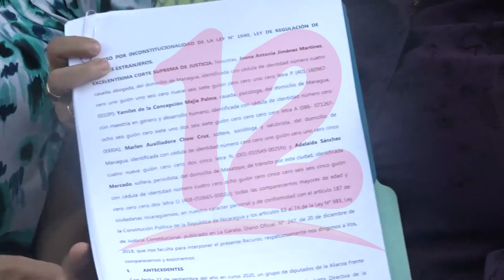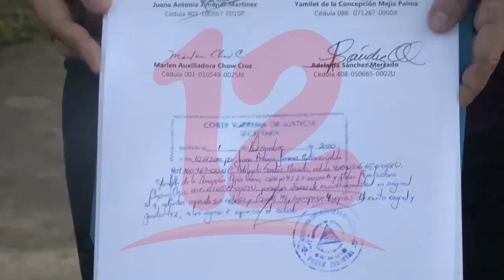Interponen recurso por inconstitucionalidad contra ley de agentes extranjeros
NosResistimosAlEmbargo Interponen recurso por inconstitucionalidad contra ley de agentes extranjeros.